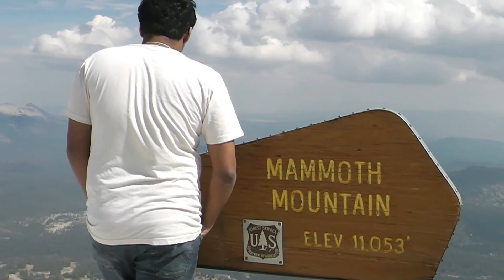Mammoth Lakes Trip 2013